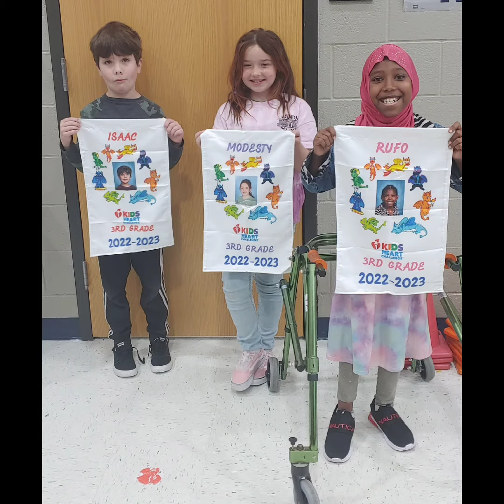Celebrating Modesty, One of McNeil's KHC Heart Heroes (Music by Sound Ideas:We Can Do It.mp3)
McNeil Elementary PE Kids Heart Challenge 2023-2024

Celebrating Modesty
- 4th Grade - Age 10

Modesty was born with an extra pathway in her heart. This causes her heart rate to get stuck very high sometimes. The first time this happened was very scary for Modesty and her family.

Modesty's condition is called Supraventricular tachycardia (SVT) which is an irregularly fast or erratic heartbeat that affects the heart's upper chambers. SVT is also called paroxysmal supraventricular tachycardia. During an episode of SVT, the heart beats about 150 to 297 times a minute, but it can occasionally beat faster or slower.

This heart hero has done a really great job of learning exercises that help her bring her heart rate down so that she can continue to stay active and be full of energy.

What Makes Modesty’s Heart Happy:

She is an amazing sister, loves soccer, basketball, and playing with her pets.